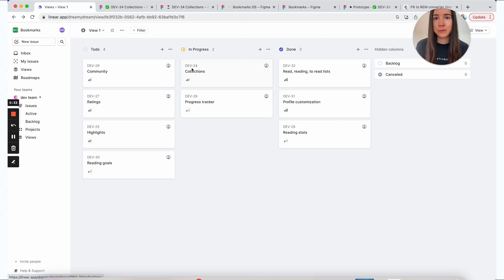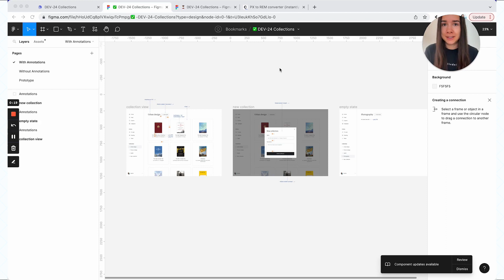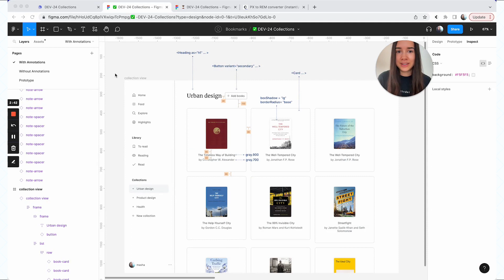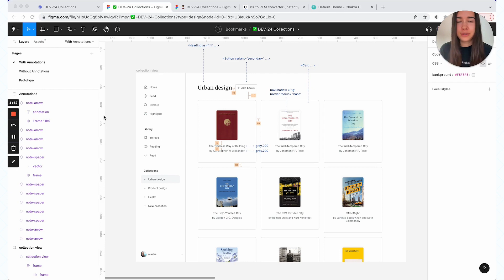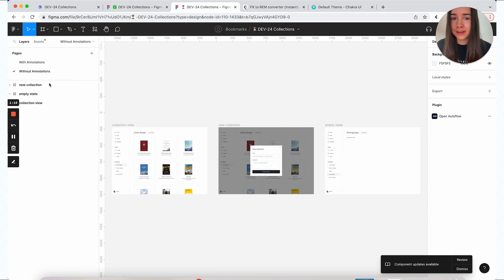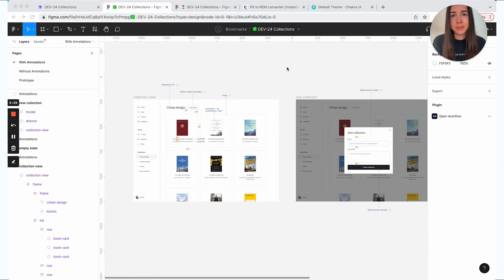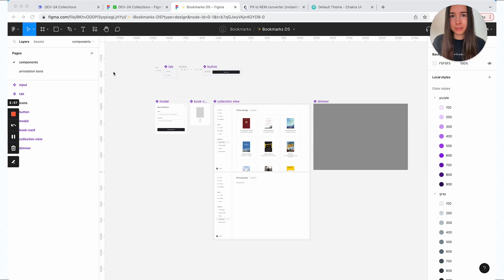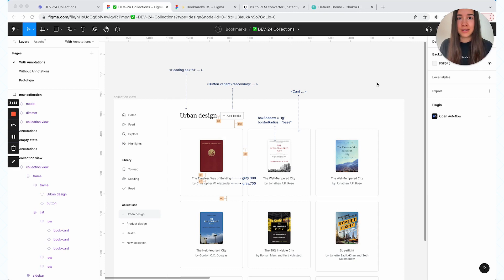Design to dev Figma handoff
In short, I like to keep the files small.

CHAPTERS
00:13 Ticket number in file’s name (makes them WAY easier to find)
00:47 Status emoji in file’s name
01:18 Page structure
01:36 Annotations
06:32 File maintenance
07:43 Closing thoughts

The Suprising Truth About Pixels and Accessibility (by Josh W Comeau)

p.s. example in this video is an actual app called Oku 📖